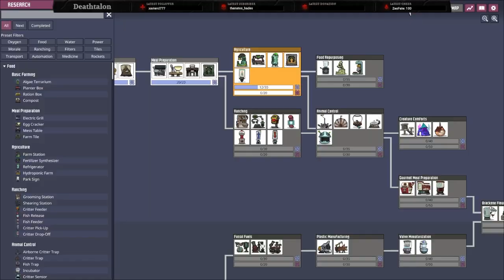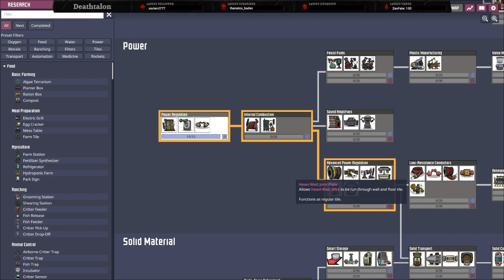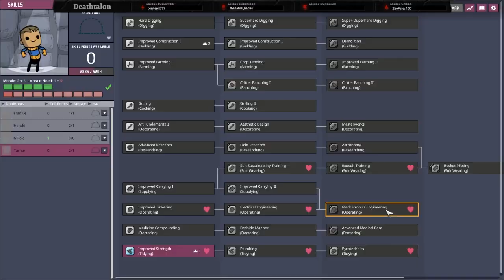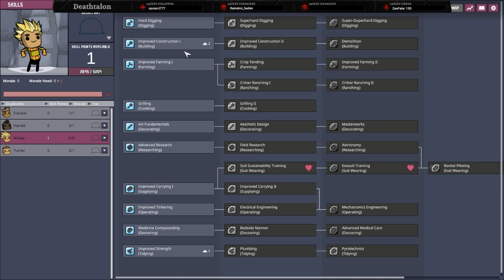Oxygen not included #3: No Commentary edition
So, I've seen both @zeofate  & @RelentlessUndead play this game & I really enjoyed it, so I decided to try my hand at it. I also decided that since I don't usually talk a lot in my videos I would try the silent approach and see how that goes. I hope you enjoy